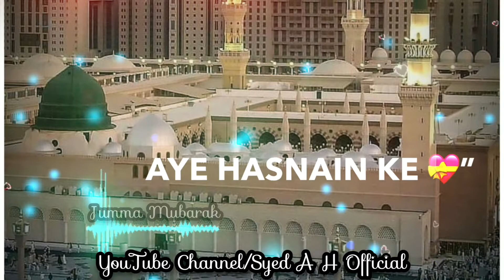Aye Hasnain Ke Nana | Jumma Mubarak | New Islamic Whatsapp Status | By Syed A H Official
Assalamu Alaikum Khairiyath Dosto

Dosto Mera YouTube Channel Hai
Jisme Mai Islamic Videos Aur Status Upload Karta Hu Alhamdulillah

Aur Aap Instagram Me Bi Follow Aur Support Dijiye
Mai Instagram Ki I'd Ka Link Niche 👇🏻Diya Hu Jake Insha'Allah Jarur Follow Kariye

Aur Usko All Pe Rakhiye
Take Meri Har Video Ki Notification Aapko Aaye

Dua Me Jarur Puri Ummat Ku Yaad Rakhiye 🕋🤲🏻

JazakAllah-O-Khair ❤️